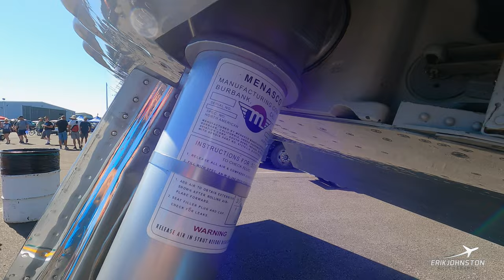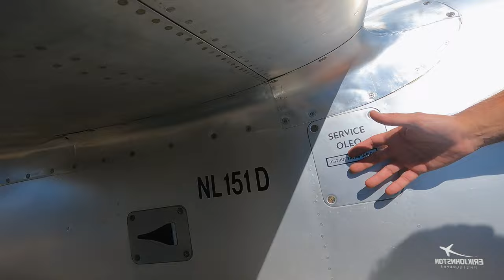P-51 Mustang Walkaround Reno Air Races 2023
Brant Seghetti gives a detailed Walkaround tour of his P-51 Mustang that his family has owned for many years. Sit back and enjoy